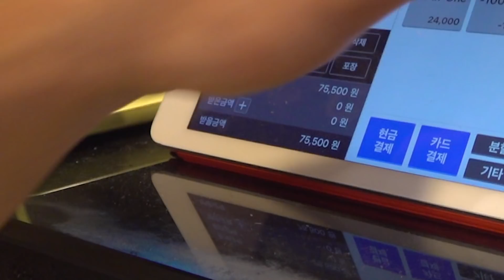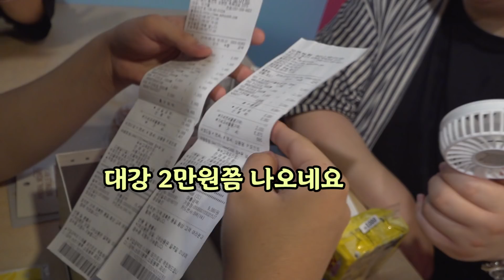구독자한테 60만원 쓰고 왔습니다 [테스터훈]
* 롤 뉴메타 전체영상을 보기 원하시면 아래 주소를 클릭해 주세요.

* 아르바이트훈 전체영상을 보기 원하시면 아래 주소를 클릭해 주세요.

* 게임 테스터 전체영상을 보기 원하시면 아래 주소를 클릭해 주세요.

* 배틀그라운드 전체영상을 보기 원하시면 아래 주소를 클릭해 주세요.

* 포트나이트 전체영상을 보기 원하시면 아래 주소를 클릭해 주세요.

* 병맛 일상 전체영상을 보기 원하시면 아래 주소를 클릭해 주세요.